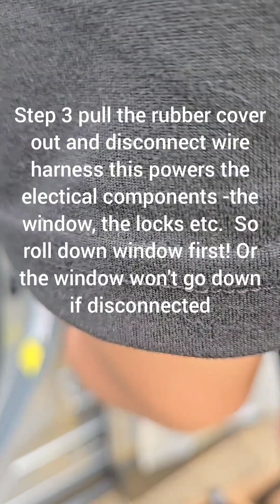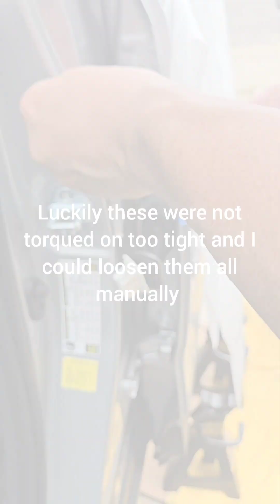Remove or replace car door Toyota Rav4 5th Gen (2019-2024) by yourself-5 steps easy!Toyota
Removing or replacing a 2024 Toyota Rav4 rear door (driver's side) by yourself.  This will work for all generation 5 Rav4 ( 2019 -present)  This should work for most cars.  5 easy steps.

Tools needed 10mm and 12mm socket wrench, impact driver (if torqued on too tight), flat head screw driver, and  gloves

1.  Remove door check- 10 mm bolt.
2.  Roll down the window
3.  Remove rubber cover and disconnect wire harness
4.  Remove 4 bolts 12mm.  Remove bottom ones first then top 2
5.  Pull on door handle and door comes right off

To replace the door reverse the steps